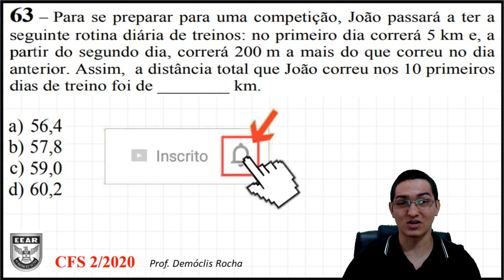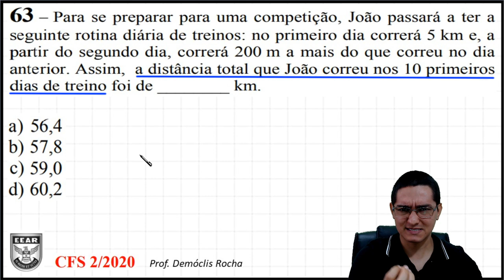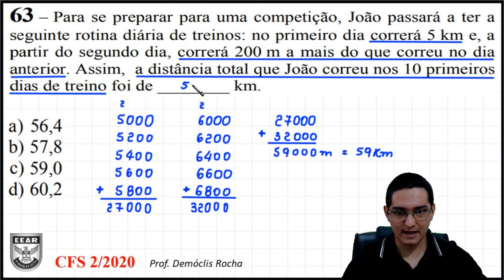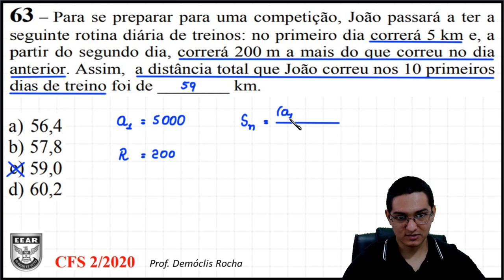PROGRESSÃO ARITMÉTICA - EEAR - CFS 2020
63 – Para se preparar para uma competição, João passará a ter a
seguinte rotina diária de treinos: no primeiro dia correrá 5 km e, a
partir do segundo dia, correrá 200 m a mais do que correu no dia
anterior. Assim, a distância total que João correu nos 10 primeiros
dias de treino foi de ________ km.

a) 56,4
b) 57,8
c) 59,0
d) 60,2